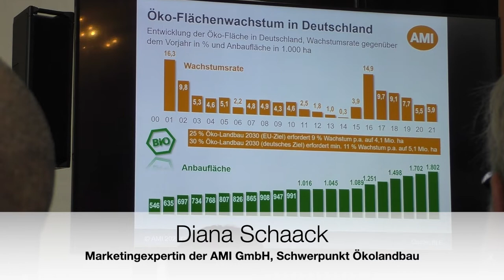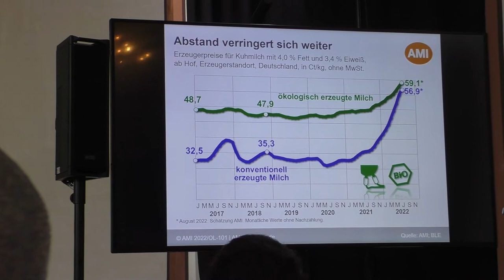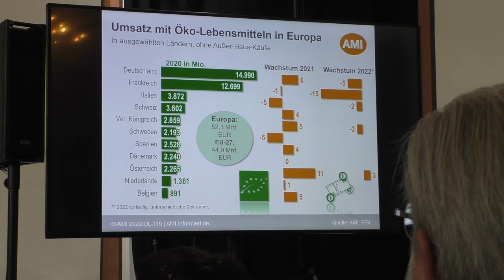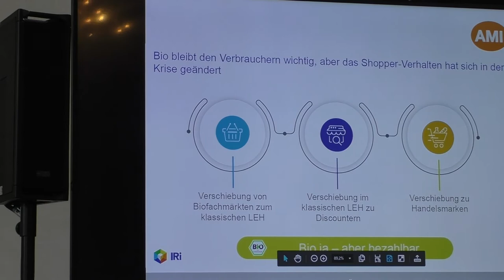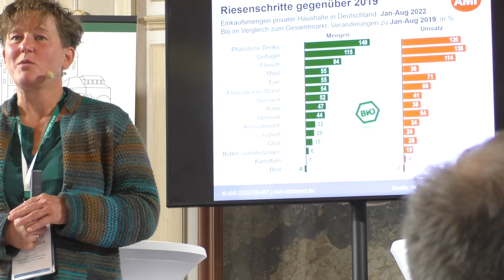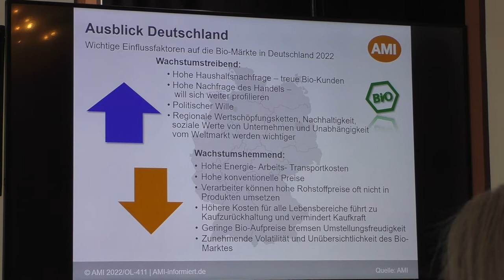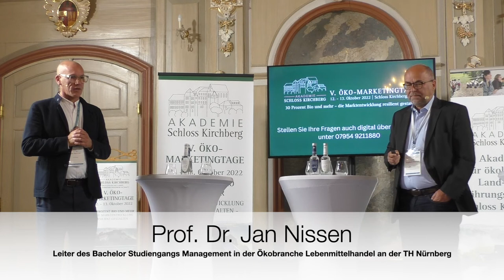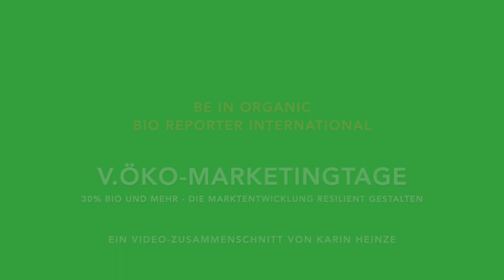Öko-Marketingtage 2022: Trotz schwierigem Markt - Bio jetzt erst recht!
Die Bio-Agrarkultur und -Lebensmittelwirtschaft ist die einzige resiliente Form eines zukunftsgerichteten Systems. Am ersten Tag der V. Öko-Marketingtage gaben Experten einen Einblick über die Situation auf dem Markt. Fazit: Bio ist bei der Mehrheit der Verbraucher verankert, denn sie wollen ihr Leben nachhaltiger gestalten. Marktforscher rechnen nach einer Konsolidierungsphase mit einem dynamischen Aufschwung. 30% Marktanteil sind allerdings nicht realistisch. Gastgeber Rudolf Bühler, Marktexpertin Diana Schaack (AMI) und Prof. Stephan Rüschen (DHBW)   gewährten Einblicke in die aktuelle Lage und ihre Einschätzungen zur Entwicklung.
In mehr als 200 Videos erfährst du, worum es in der internationalen Bio-Bewegung geht. Ich freue mich auf dein Feedback.